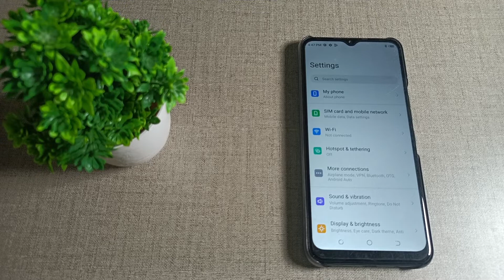how to change hotspot password name in Techno spark 7 mobile